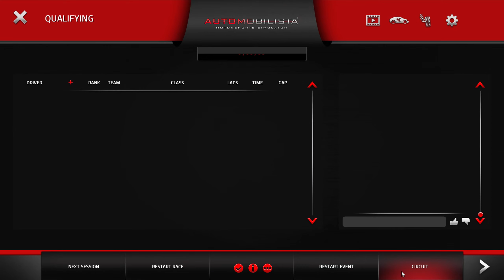Automobilista 1 07.12.2021 Online with Tomete and De-M-oN